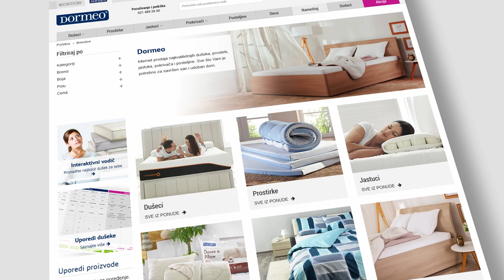Dormeo frotir pokrivač V2 uz 50% popusta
Uživajte u udobnosti tokom toplijih dana i noći zahvaljujući frotirskom pokrivaču V2. Naapravljen je od najfinijeg pamuka, frotirski pokrivač pruža nežan i mekan osećaj na koži. Možete ga koristiti kao dekorativno ćebe, pokrivač ili dodatak za plažu. Pokrivač dolazi u pet modernih boja i dve dimenzije.